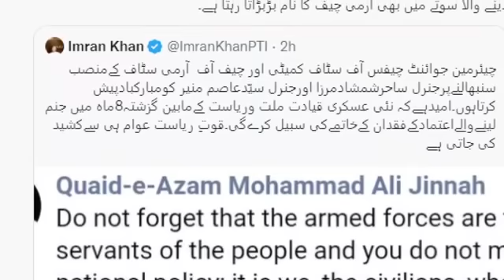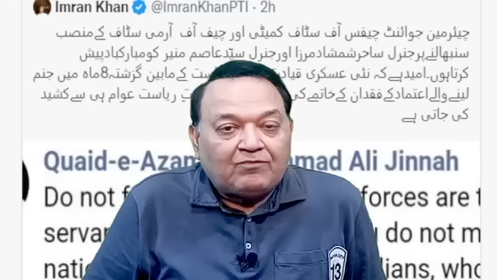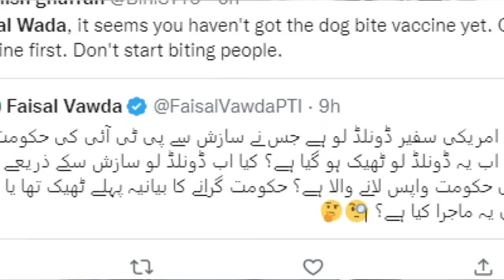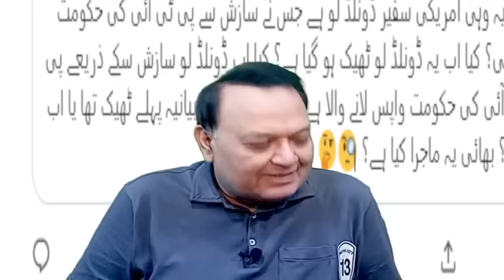Asim Munir ko trappe kerne ki Koshish ? Ikhtilaf-e-Raye With Iftikhar Kazmi | 1st Dec. | Din News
Latest Episode of Ikhtilaf-e-Raye With Iftikhar Kazmi
| Din News | 01december | 2022